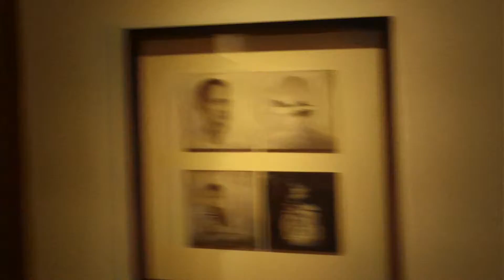MA300315 1920x1080 3120001219 2d